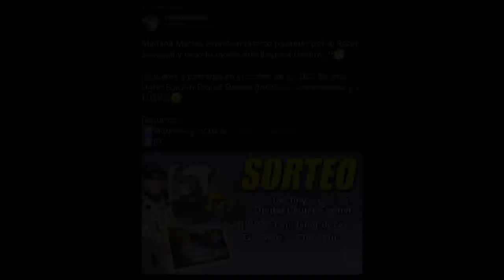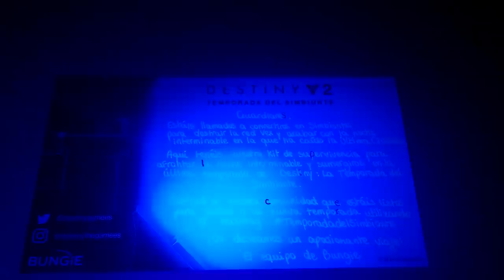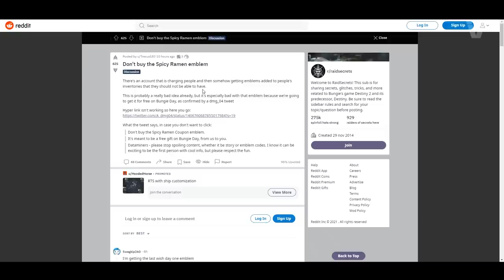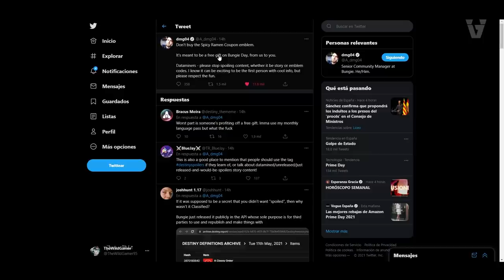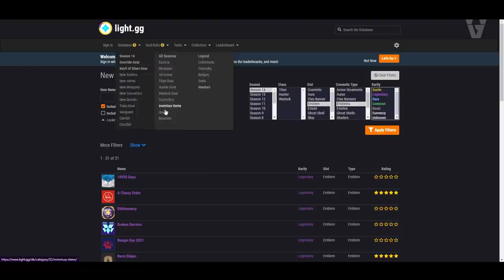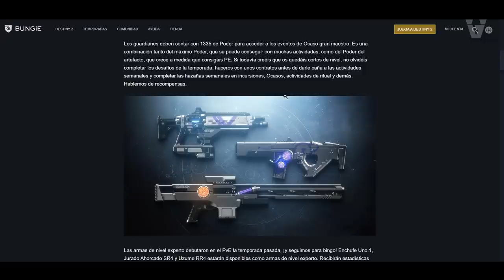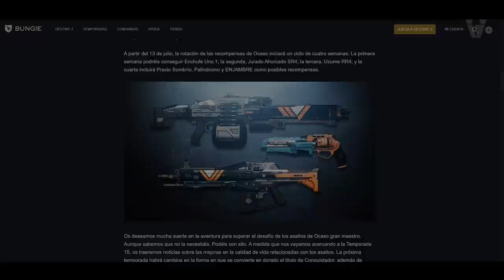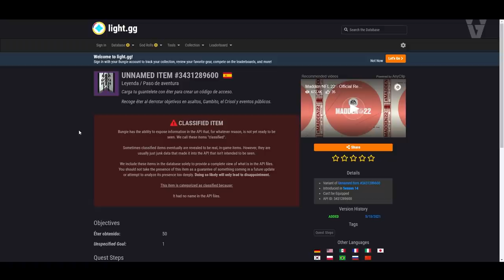EVENTO EL DÍA DE BUNGIE! DRAMA! MENSAJE SECRETO! ARMAS EN LLAMAS! NUEVO CONTENIDO y MÁS! | Destiny 2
0:00 Introducción
0:12 Mensaje Secreto
1:31 Armas en Llamas (Efecto Único en Estas Armas)
3:09 DRAMA (aha, más drama)
4:30 Bungie confirma recompensas para el Día de Bungie
6:05 Calendario
7:13 Asaltos de Ocaso Gran Maestro
8:01 Todo lo que traerá Eververso durante Temporada del Simbionte
9:53 Nueva Aventura y Misión del 22 de Junio
10:34 Outro

EVENTO PARA DÍA DE BUNGIE! DRAMA! MENSAJE SECRETO! ARMAS EN LLAMAS! NUEVO CONTENIDO y MÁS! Destiny 2
💠Mañana Martes estaré en directo pasando por el Reset Semanal y todo lo nuevo que llegue a Destiny 2!🧐
💠¡Sígueme y participa en el sorteo de un DLC Beyond Light: Edición Digital Deluxe (Incluye 4 Temporadas) y 2 TUBBZ!😄
Requisitos:
2️⃣RT el Tweet Fijado del Sorteo

👌💯(*Extremadamente Raro*)💯👌

► ¡Sígueme!
• Accesorios Gaming 10% dto. Código wildgamer

► Comunidad de PS4: TheWildGamers
• DLC REINA BRUJA! Fecha! Subclases! Pececito! Destinos! Incursión y TODO LO QUE SE SABE! | Destiny 2
• DESTINY 2 CAMBIARÁ CÓMO NUNCA! GRANDES BUFFS A ARMAS! MAYORES NERFS A HABILIDADES y MÁS! | Destiny 2
• HOY ES EL 30 ANIVERSARIO DE BUNGIE! DRAMA! NUEVO LOOT DEL DÍA DE BUNGIE Y COLABO CON HALO! Destiny 2

💠MI PC:
• CPU: AMD Ryzen 7 5800X 3.8 GHz 8-Core Processor
• GPU/ Gráfica: Gigabyte GeForce RTX 3060 12 GB
• PLACA BASE: Asus ROG STRIX B550-F GAMING (WI-FI) ATX AM4
• CPU Cooler: Corsair H100i RGB PLATINUM 75 CFM
• Memoria RAM: Corsair Vengeance RGB Pro 32 GB DDR4-3200 CL16
• ALMACENAMIENTO: Samsung 970 Evo Plus 1 TB M.2-2280 NVME
• TORRE: Corsair iCUE 465X RGB ATX
• FUENTE: Corsair 850 W